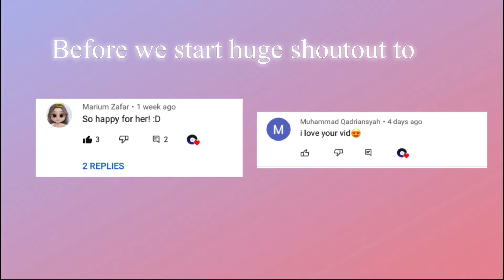Dream pet giving!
Hi so I finally found her online and ye congrats 🎊